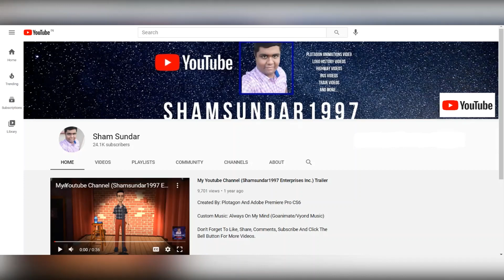Dora Poisons All The Donuts At Dunkin'/Grounded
Inspired By: @StarHunter2K4, @🥥Kyle The Aubrey Cox & Danny Phantom Fan🏝, @TCLE1735, @cool_mations, @HunterTheSTAYC_Fan9832, @walterlewisthedondwiiannoy7852 & @dalococider

Dora is up to his poisonous plots once again, this time, She poisons all the donuts at Dunkin', will she get grounded again? Find out!

Created With Windows 10 Video Editor